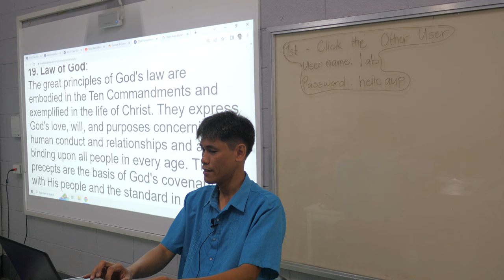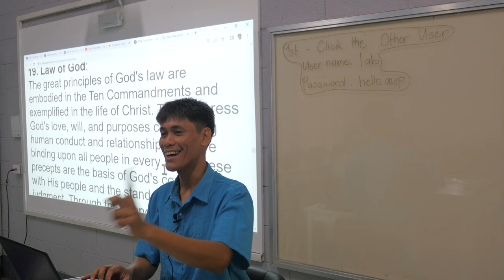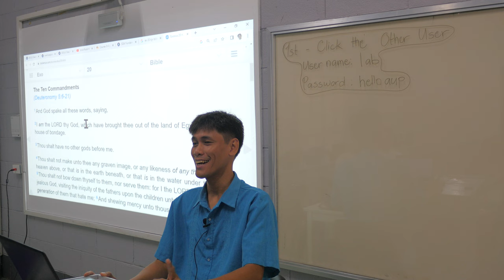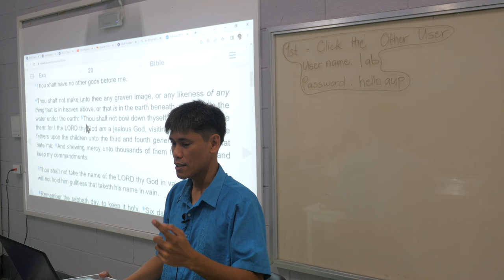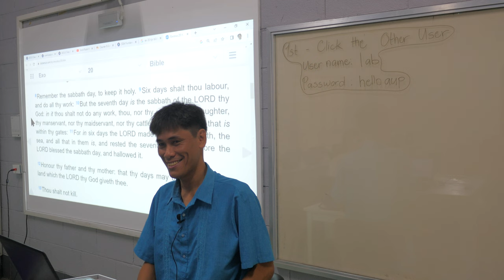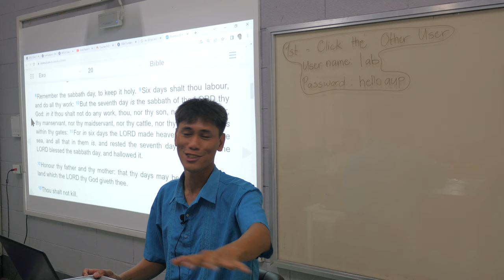the "Adventist" in the syllabus P1670610